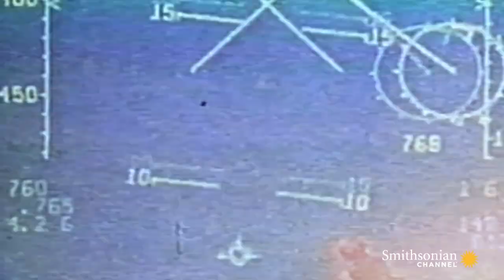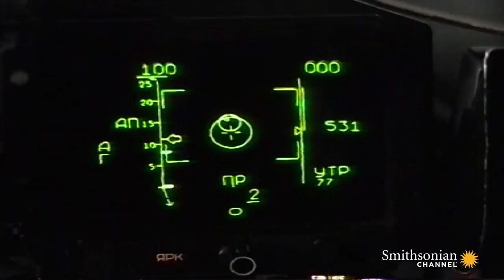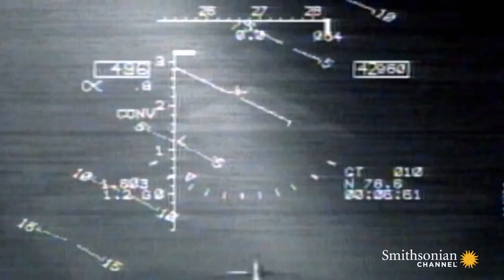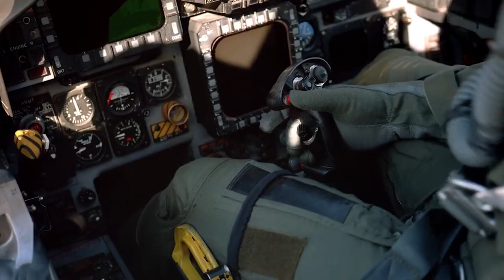Ace Combat: Assault Horizon - Dogfight OST Extended Edit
I absolutely love the original Ace Combat Assault Horizon - Dogfight track.

In my opinion it however was way too short to fully enjoy and thought that the orchestral bit at least deserved a second loop. Looking through the youtube comments, many seem to think the same. So I took it onto myself to edit the track a bit, crisp it up, shuffle it around a tad, extend it to 7 minutes and laid it over some epic dogfight video I edited together, so you have something to look at while listening to my edit. Hope you enjoy it!

While you are here, why not try my own track "Fox One" on this chanel, inspired by dogfights, when playing Ace Combat. Hope you like that one too!

All credits to the original composers Rio Hamamoto & Keiki Kobayashi. Hope this track finds its way too many new fans.